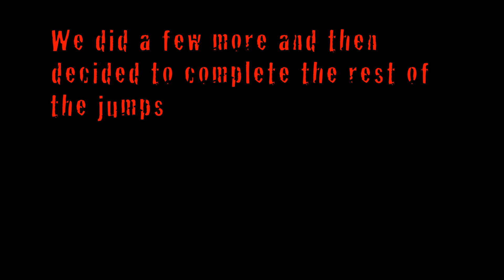A470 Tries To Kill Me - Again - Bikepark Wales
I cant put my tyres on this trail without a NDE (near death experience) and this time was no exception.